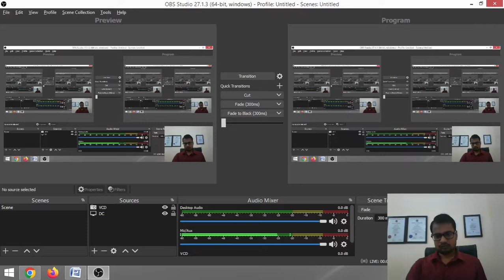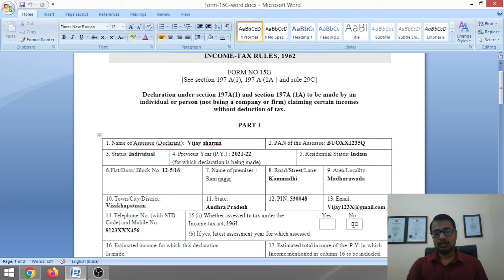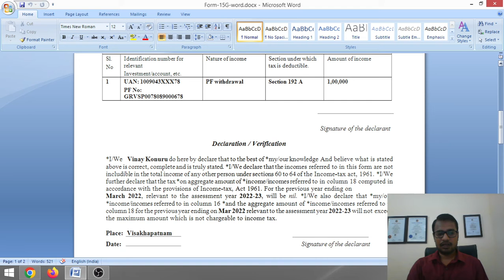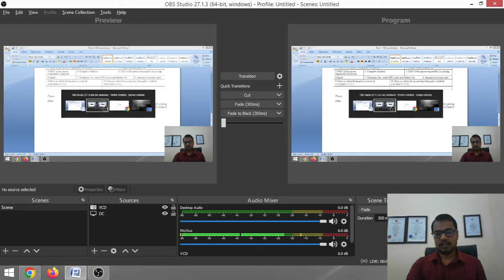Form 15G kaise bhare | How to fill from 15g | टीडीएस कटने से कैसे बचाए ।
THANKS AND REGARDS
LALIT AGGARWAL